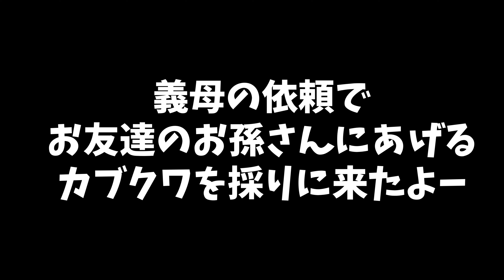ミヤマクワガタが採れる山に行ったらゾンビいた